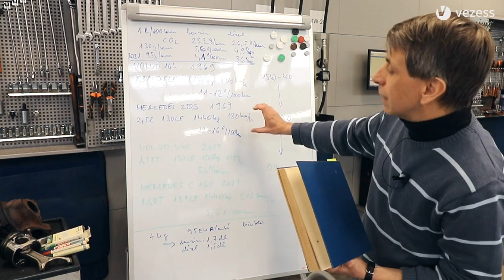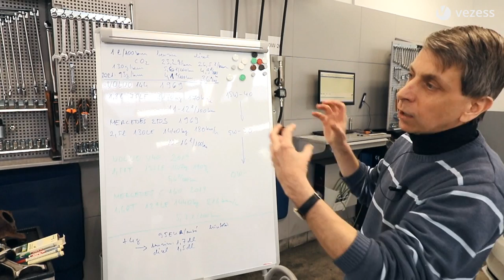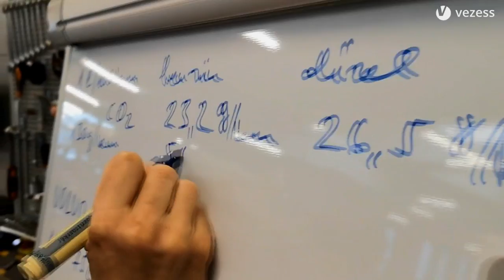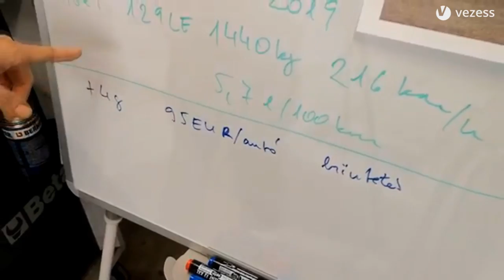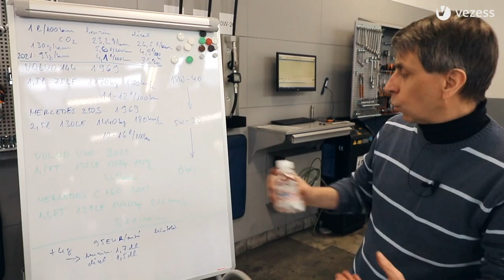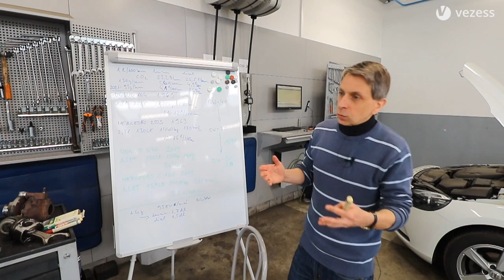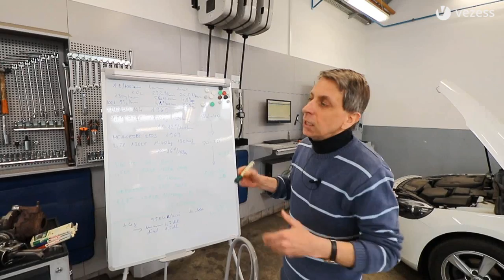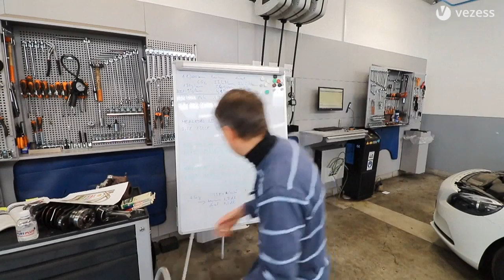Ezért fogyaszt egy modern autó sokkal kevesebbet mint 40 éve /Gajdán Miklós Vezess TV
Minden apró morzsát össze kell kaparnia a gyártóknak, hogy hozni tudják a fogyasztási, kibocsájtási normáit az Európai Uniónak.

Milyen technikákkal érik el a célt? Milyen területen fejlesztenek? A válasz, mindent és mindenhol, még az olajjal is a fogyasztáscsökkentés irányába indultak el!